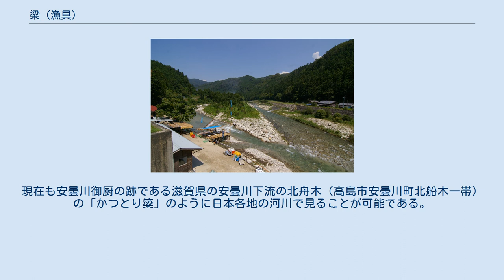梁 (漁具)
最上川上流に設置された梁。
下り梁となっている。
 （山形県白鷹町　2007年9月10日） 梁（やな）とは、河川の両岸または片岸より列状に杭や石などを敷設して水流を堰き止め、誘導されてきた魚類の流路をふさいで捕獲する漁具・仕掛けのことである。
やない。
「簗」とも表記する。
 梁は、大きく分けて河川を遡上する魚を捕える「上り梁」と、下る魚を捕える「下り梁」に分類できる。
その目的によって使用する梁も向ける方法も異なってくる。
上り梁は川下に向けて仕掛け、下り梁は川上に向けて仕掛けることになる。
 構造上、魚類を誘導する梁袖と呼ばれている部分と捕えこむ梁口と呼ばれる部分から構成される。
梁袖は杭を打ちつけてそこに竹や木で作った簀や蛇籠などを張り巡らす。
また、土俵や土嚢などを用いる場合もある。
一方、梁口には梁簀と呼ばれる斜めに渡した簀や網で囲ったり、筌と呼ばれる陥穽具などを付設する。
川を泳ぐ魚を梁袖から梁口の上に追い込んだ後に簀や網を外して水分を切り、残った魚だけを捕らえる。
 簗が設置された日本の河川 梁を使って行う梁漁の対象はサケ・マス・アユ・ウナギ・ウグイなど川で生活する魚類全般が対象となる。
また、大量の魚類を効率良く捕獲することも可能である一方で広範な水面を利用する（河川の全面的もしくは一時的な遮断に及ぶ）ため、梁漁を行うこと自体が排他的・独占的な要素を有する特権（川株制度など）として認識された事例もある。
更に同じ川の流域同士で梁の設置の是非を巡って争いが起きたり（例えば下流で上り梁が使われた場合、上流での漁業に影響を及ぼすため）、灌漑や水運の障害として梁を用いた漁そのものを禁じた事例や一部に魚道や航路用水路を併設する事例も存在していた。
 梁の歴史は大変に古く、網代を原形としていると考えられている。
また御厨との関連性が指摘され、近江国安曇川にあった安曇川御厨が平安時代の寛治年間に上賀茂社に譲られた際に神人となった26戸（52名）に梁の設置・漁撈を許可する株が与えられている。
鎌倉時代の正和元年（1312年）には同じ近江国の野洲川において御上神社の庇護を受けた簗衆によって大量の梁が張られていたことが知られ、戦国時代には兵主大社の簗衆も組織された。
中世後期から江戸時代前期にかけて、治水技術の応用によって梁に改良が加えられた。
江戸時代には領主に運上を納めることで梁漁の権利を安堵された地方も存在していたが、一部では治水や水運、灌漑を優先視して梁漁自体の禁止に動く地方もあった。
現在も安曇川御厨の跡である滋賀県の安曇川下流の北舟木（高島市安曇川町北船木一帯）の「かつとり簗」のように日本各地の河川で見ることが可能である。